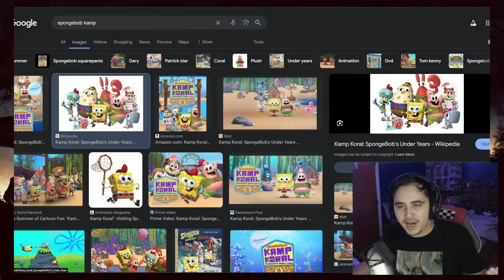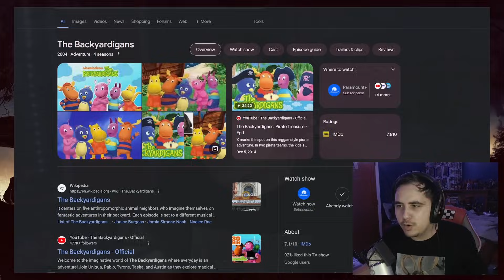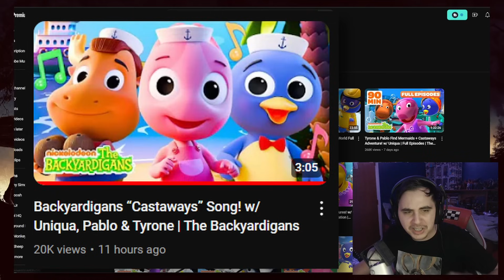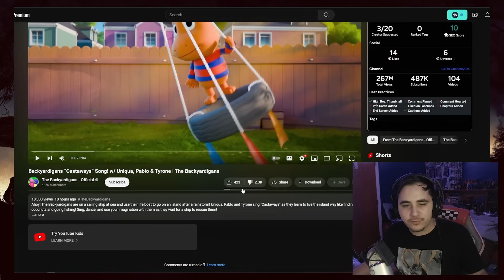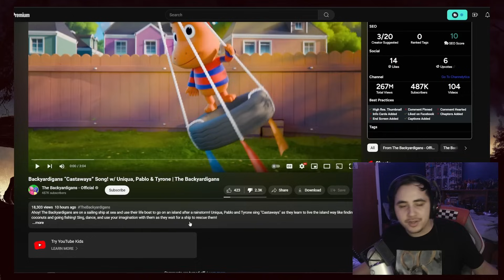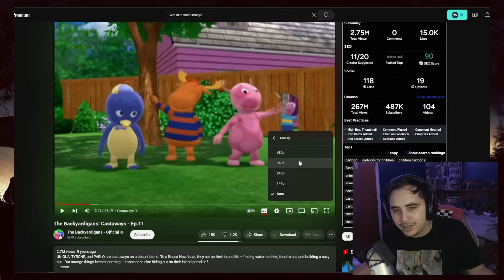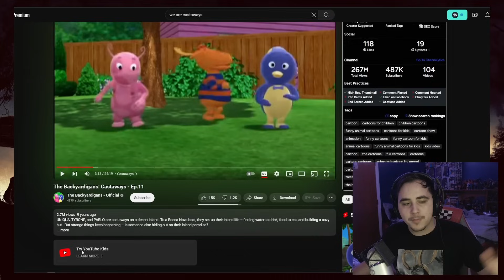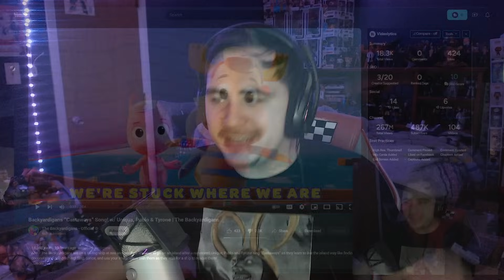The Backyardigans Reboot is TERRIFYING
The Backyardigans Reboot looks awful. Nickelodeon has posted a new music video for Castaways, a popular song in the Backyardigans show. Alongside this music video is a new animation style for the cast.. and its terrible. Could this be Ai? Or is it just soulless corporate slop? Lets talk about it.

Timestamps:
00:00 Rebooted Cartoons
01:00 Backyardigans History
02:30 Backyardigans Reboot
06:33 Original vs New Castaways Song
07:00 Sounds and Looks like Ai